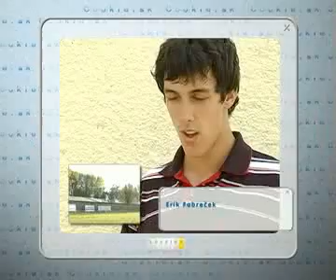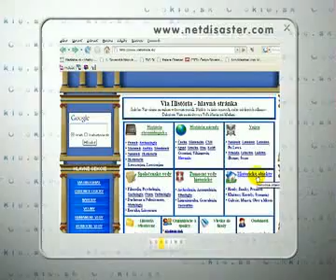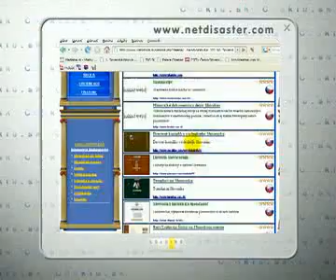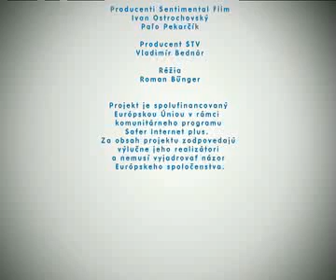Cookie.sk 07b (Vírusy, Skoky Parkour)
Andrea Kerestešová hlavná postava z filmu Rafťáci) vám ukáže parkouristov a ako sa chrániť pred vírusmi.

Témy časti č.7: Parkour Levice Neighbours Journey 07, MALWARE, ČERV, TRÓJSKY KOŇ, Vírusy (Klasické počítačové vírusy, internetové červy, e-mailové červy, trójske kone, spyware, adware, pop-up a hijackery, hoax...), Virusy Parkour Oktober trening Levice 5mil Parkour s loptou Parkour Levice TD BoonDocks 07 Netdisaster.com, Viahistoria.sk, Parkour Summer traine 2007

Reláciu Cookie.sk prináša projekt Zodpovedne.sk a Pomoc.sk. Partneri projektu O2, SK-NIC, eSlovensko, SV pre Unicef, Ministerstvo vnútra SR a Európska Únia v rámci komunitárneho programu Safer Internet plus.